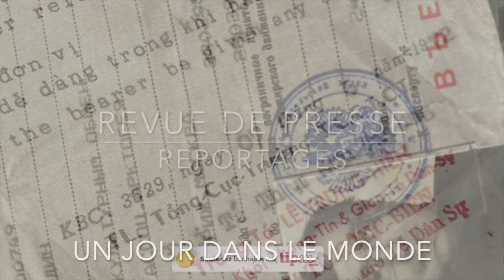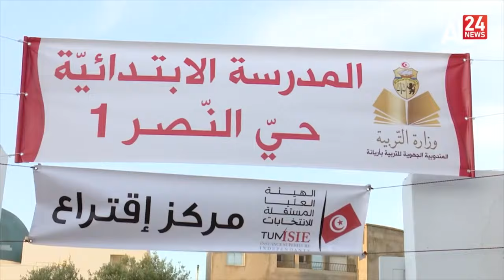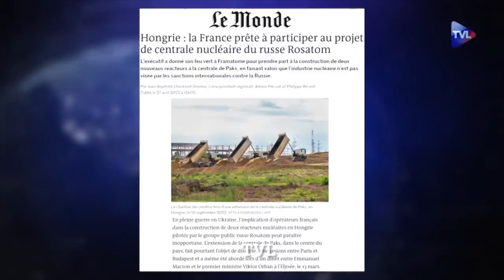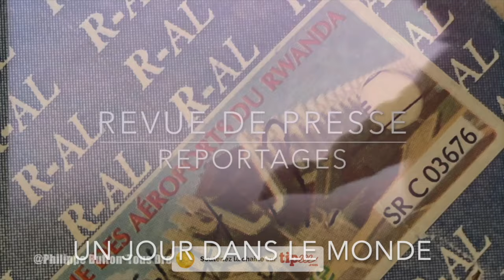Un Jour dans le Monde Ukraine La ligne rouge Revue de Presse N°325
325